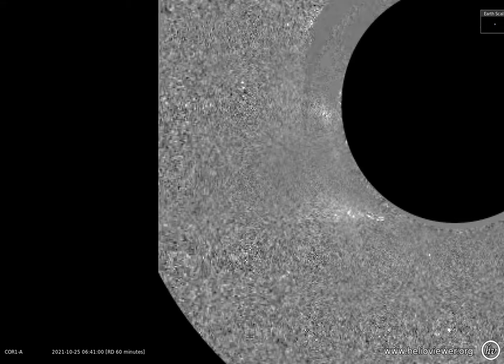COR1-A (2021-10-25 06:41:00 - 2021-10-25 18:41:00 UTC)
This movie was produced by Helioviewer.org. See the original